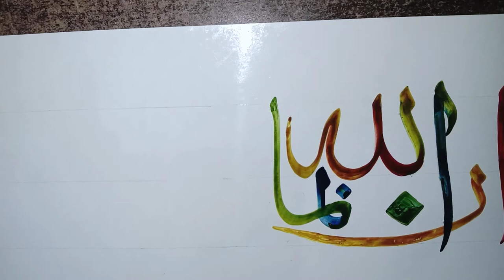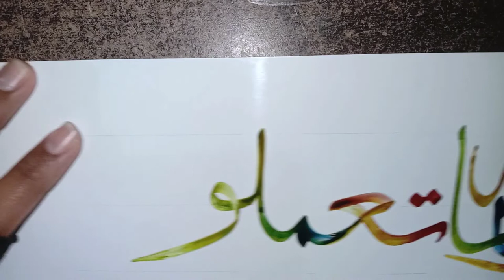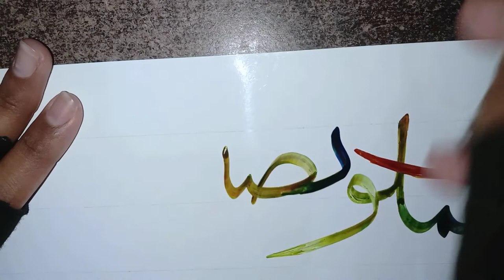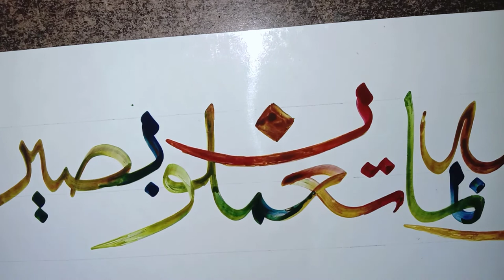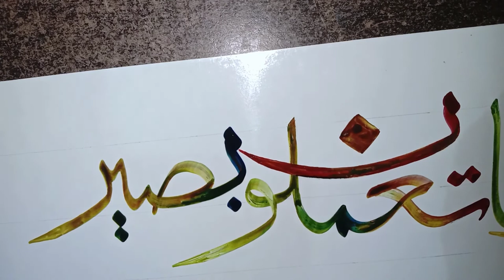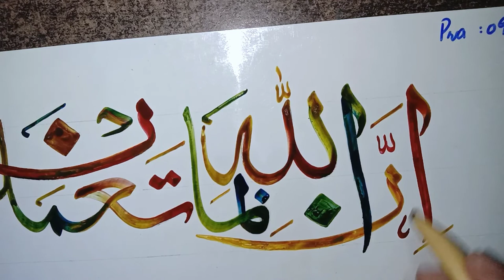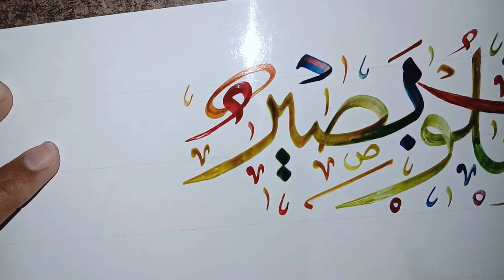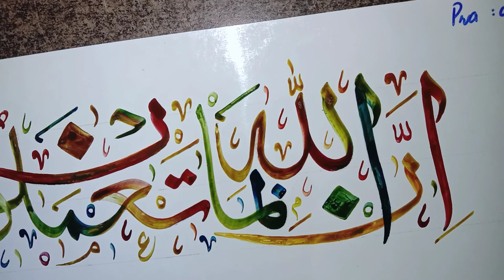lesson 39/ practice 09 / Arabic calligraphy course / Thuluth script